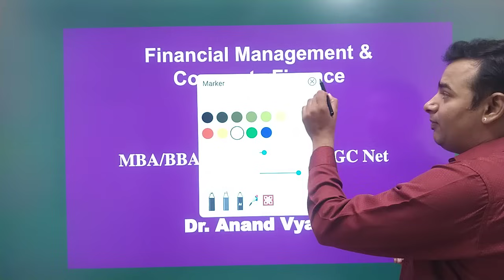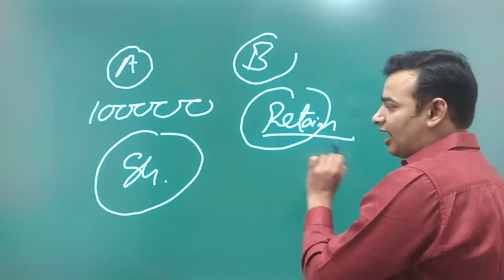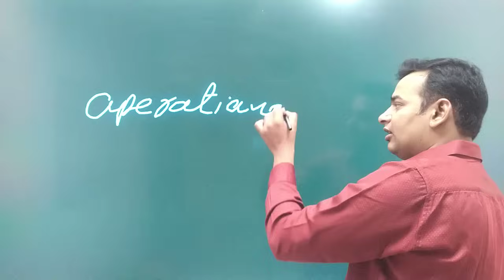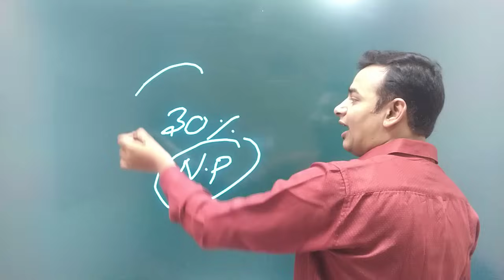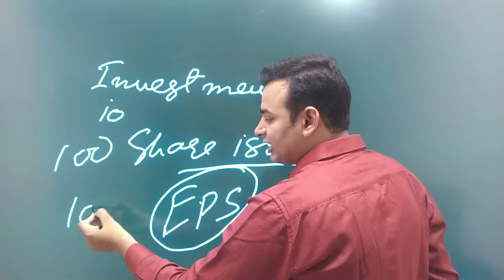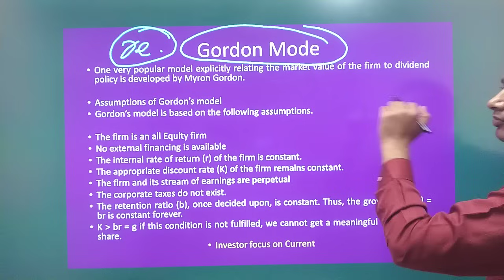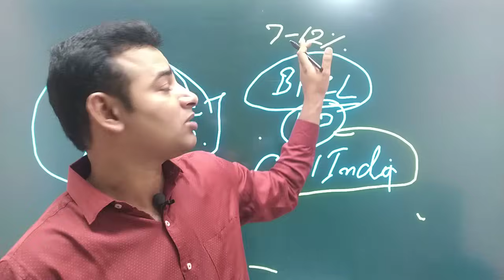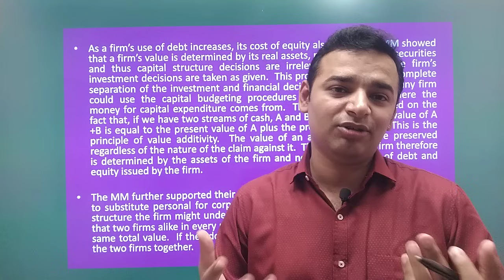MM Gordon Walter Theory of Dividend | Unit 4 Part 2 | Financial Management and Corporate Finance